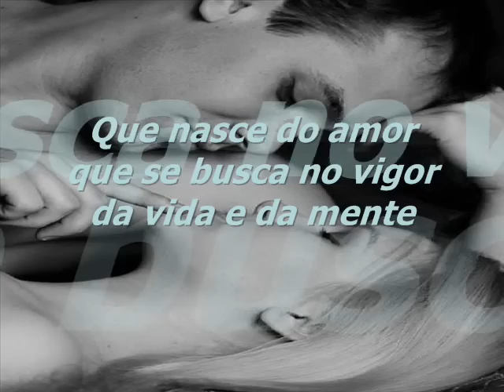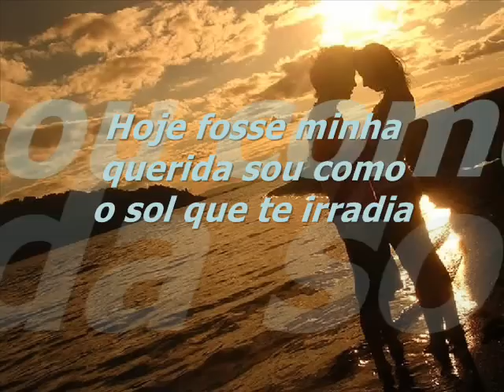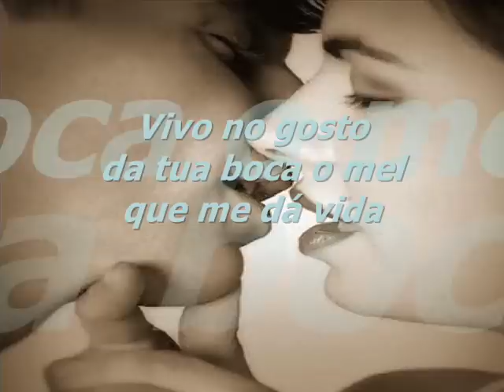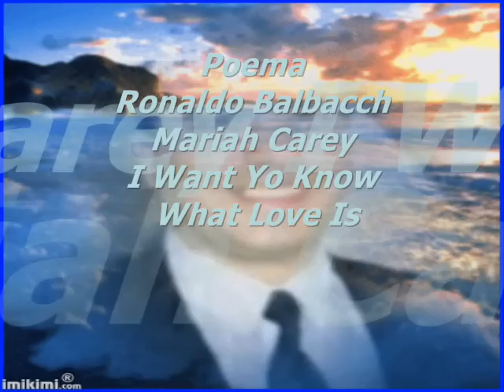VIVO PORQUE TE AMO RONALDO BALBACCH